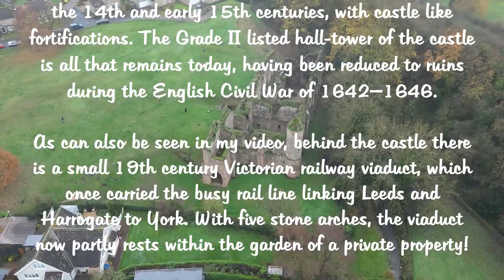Spofforth Castle, near Harrogate, North Yorkshire